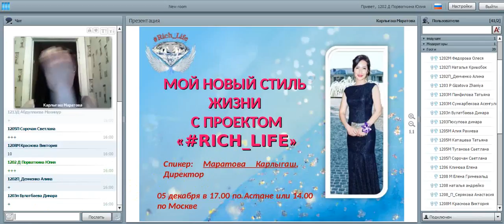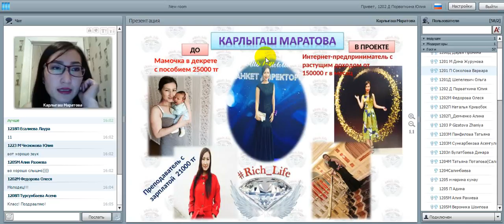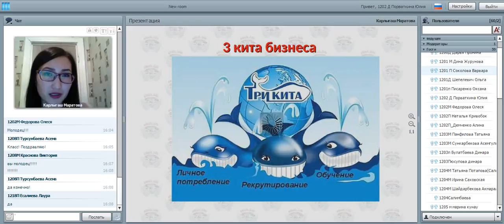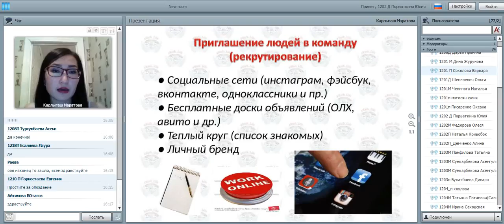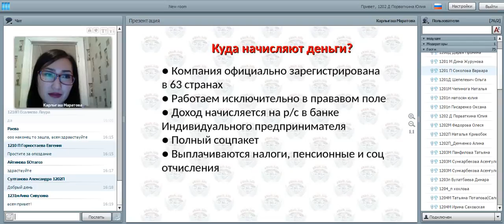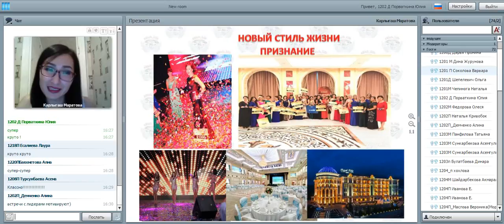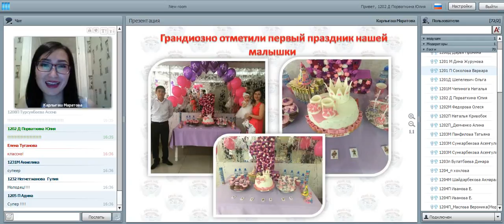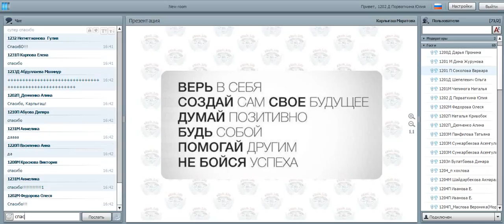05.01.17 Мой стиль жизни или как заработать в интернете.Маратова Карлыгаш,директор